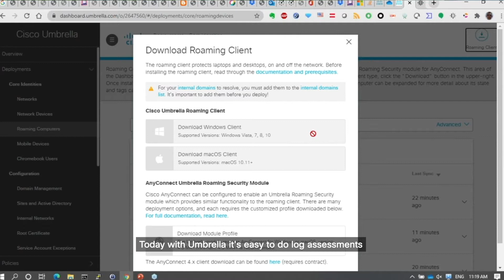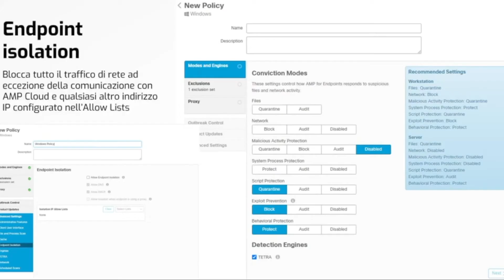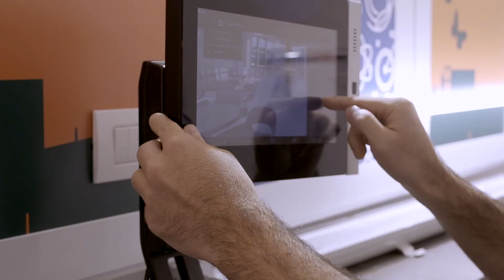Il Caso Enegan – La Sicurezza Informatica al Servizio dell’Innovazione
Enegan è un importante fornitore di luce, gas e anche connettività Internet, leader in Toscana. È una multiutility con sede a Limite nei pressi di Empoli.